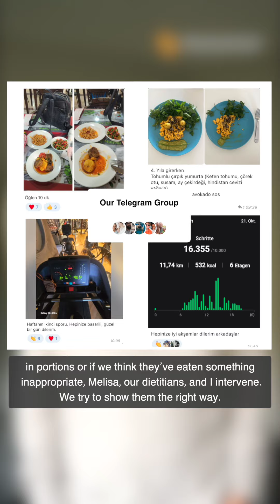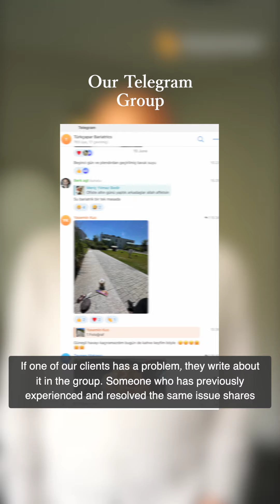Kliniğimizde geri kilo alımı oranı oldukça düşük başlıca sebeplerinden bir tanesi Telegram Grubumuz!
Phone & WhatsApp
📍Turkey/Istanbul